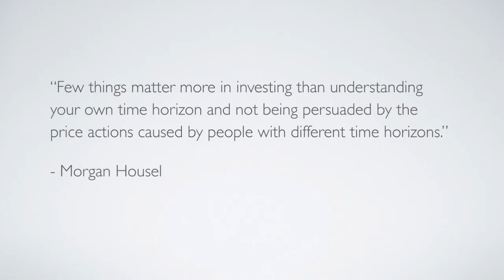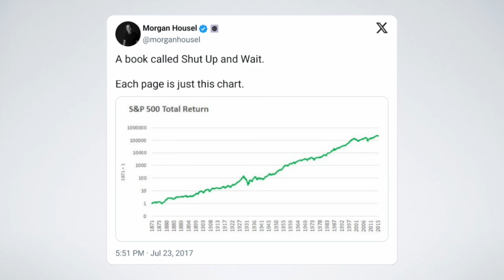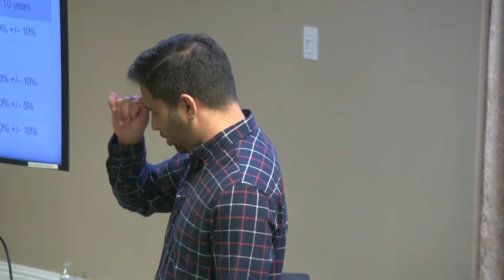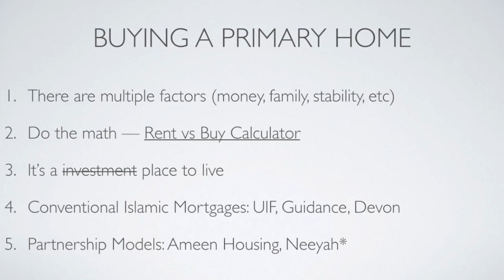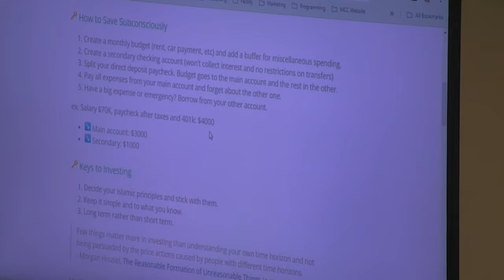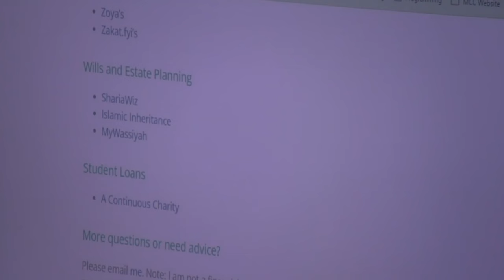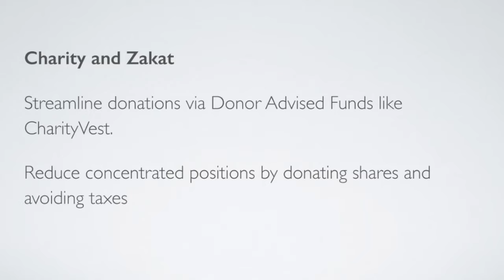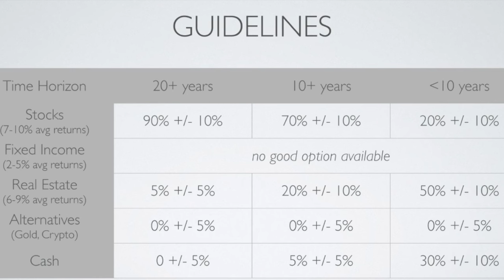Personal Finance for Muslims | Safeer Mohiuddin (Muslims.Finance)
Learn the basics of financial planning, how to build a sustainable monthly household budget, save for expenses and start investing, and stop living paycheck to paycheck.

Safeer Mohiuddin is a prolific entrepreneur who learned the importance of personal finance and financial health at a young age. He is passionate about sharing personal finance with the Muslim community, which he has done in his popular one-page guide, Muslim Finance.

This family night was delivered at the Muslim Community Center - East Bay (MCC East Bay) in Pleasanton, California on Friday, November 15, 2024.

Safeer Mohiuddin is a technology and real estate entrepreneur in the San Francisco Bay Area. He holds a BS in Computer Science from UC Irvine and spent seven years at Amazon Web Services (AWS). Safeer is the co-founder and Head of Product at Guardrails AI, the leading solution for ensuring reliability in Generative AI applications.

Beyond technology, Safeer is deeply passionate about Islamic finance. Over a decade ago, he and his father, Razi, founded Cordoba Funds to enable their family and friends to co-invest in cash-only real estate projects. Today, Cordoba Funds has raised and managed over $20 million, supported by over 200 investors, with projects spanning the nation.

Their latest venture, Neeyah, co-founded with Abeer Ali, offers a debt-free, equity-based home financing product for homeowners while allowing investors to co-invest in owner-occupied properties. In addition to his entrepreneurial pursuits, Safeer is the author of Muslim Finance and serves on the boards of several non-profit endowments.